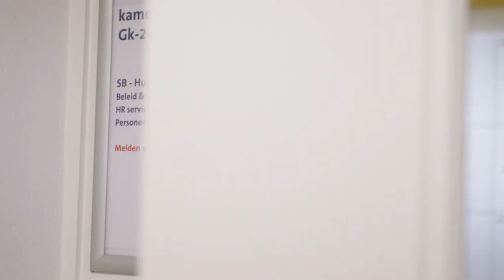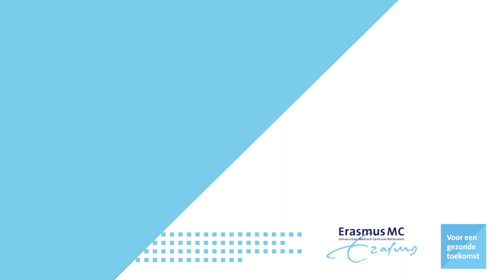Yolanda Gagliardi nominatie HRtop100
Onze HR directeur Yolanda Gagliardi doet mee aan de HRtop100, het podium waar HR-leiders van Nederland zichzelf en hun visie laten zien aan de gehele HRcommunity. Wil je meer weten over haar visie? Luister dan hier de podcast

Maar dat is niet alles: Yolanda wint graag de Publieksprijs! Wil jij stemmen? Ga dan naar en breng je stem uit, dankjewel!